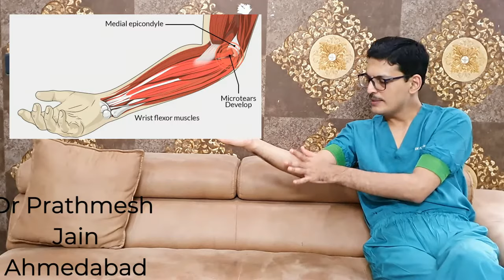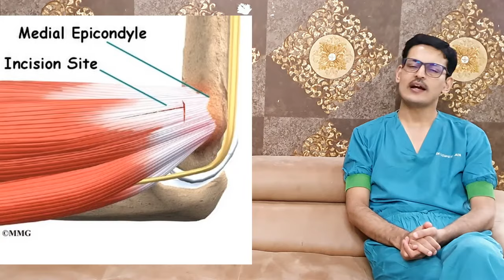golfers elbow hindi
Medial sided elbow pain is most commonly due to medial epicondylitis. it is at the insertion of common flexor origin that is origin of 5 most common flexors. It is more commonly seen in golfers and pitchers.
It is usually treated conservatively with rest and medications. Suregry is very ocassionally needed.